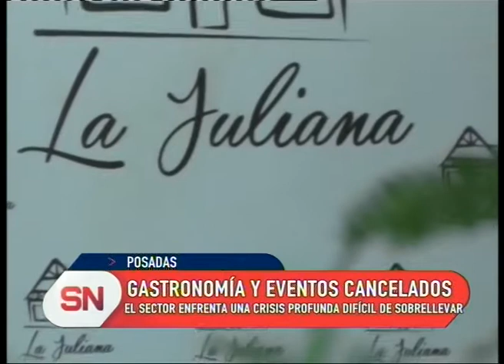Gastronomía y eventos cancelados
Es dura la situación para gastronómicos y salones de eventos sociales. Consideran que recién para noviembre o diciembre si todo va bien, podrían volver a trabajar.